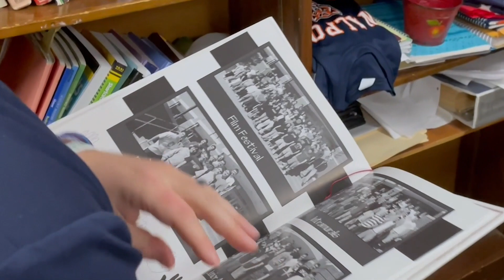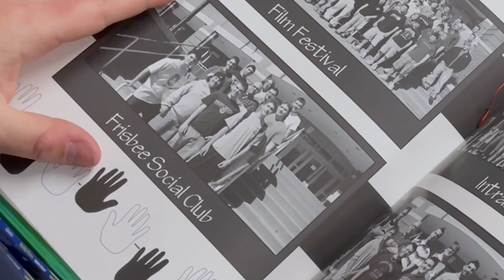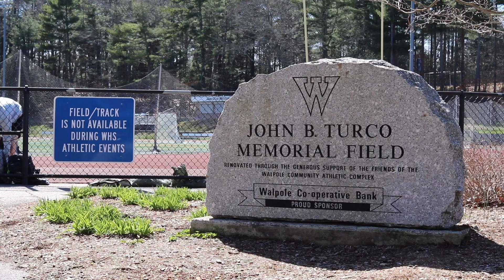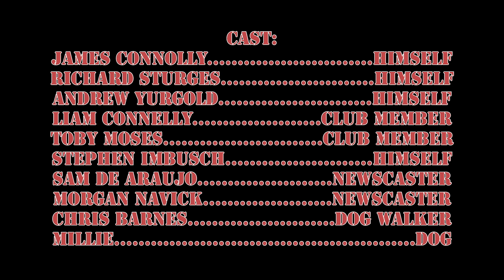Dirty Discing 2 Ultimate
YouTube Music Used:
Blue Day by Freedom Trail Studio
Cantina Blues - Take the Lead my Kevin McCleod
Everything You Wanted by Dan Lebowitz
South Street Strut by The Great North Sound Society